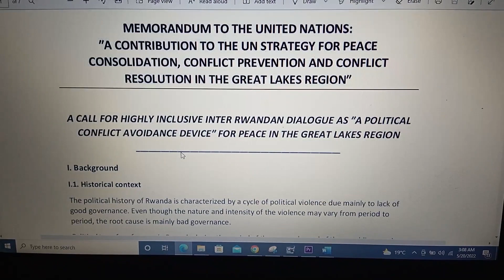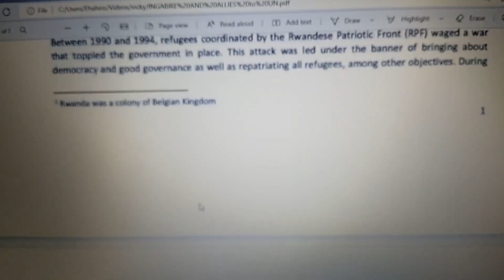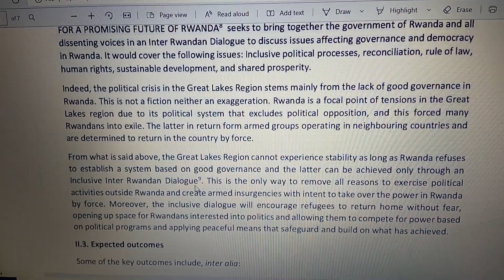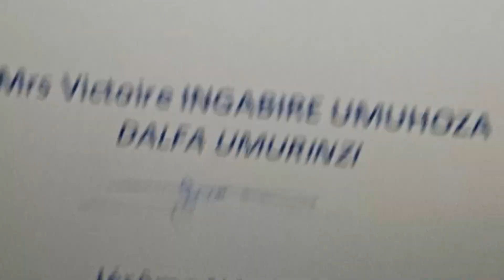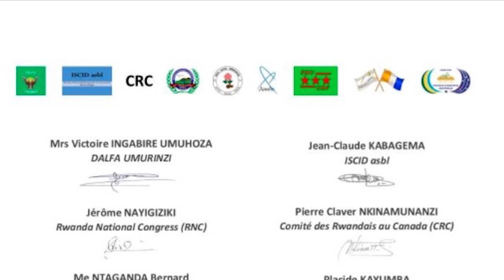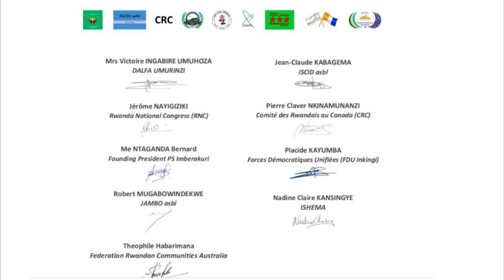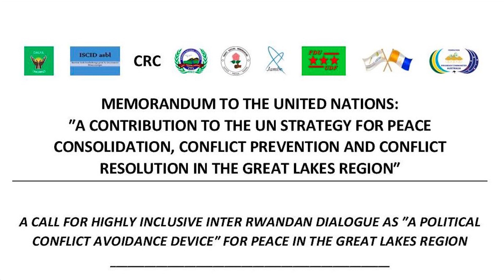Guhuza imbaraga kwa Opposition Nyarwanda hagamijwe kubuza intambara